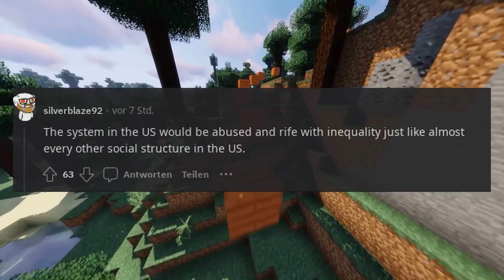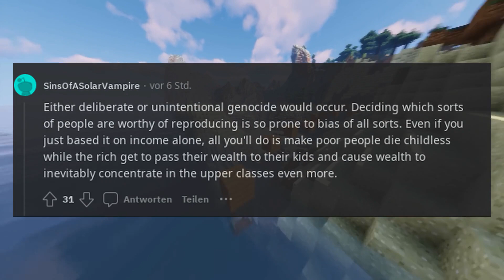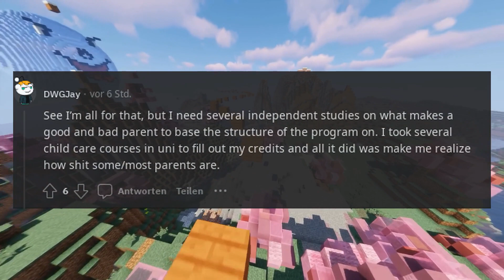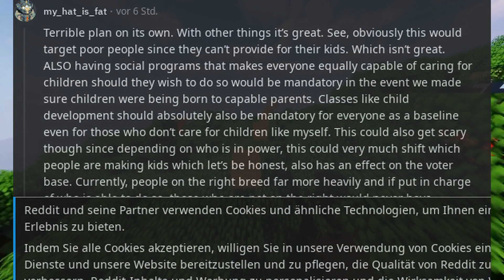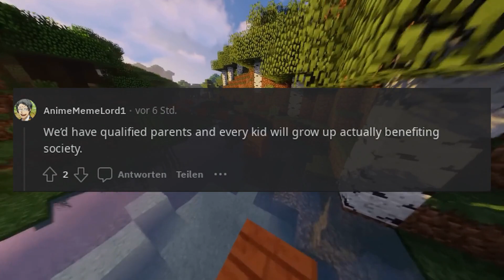What do you think would happen if having kids required a license